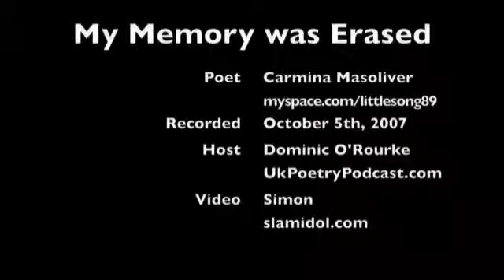My Memory was Erased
Recorded: October 5th, 2007
Host: Dominic O'Rourke UkPoetryPodcast.com